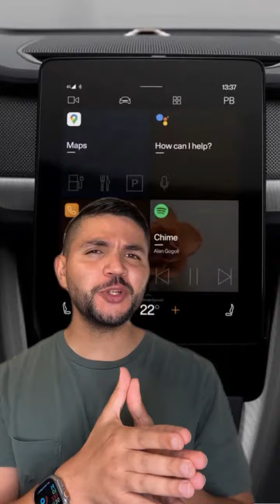5 mejores autos eléctricos a comprar en 2023!👨🏻‍💻♥️